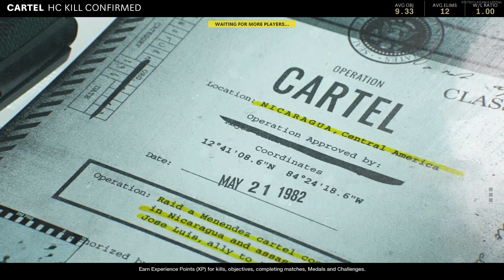🐺this is the curse of duty🌸 / Black Ops Cold War #44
a cursed day, a bad day this is not good